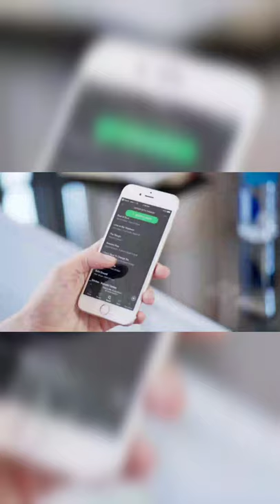Smart Coffee Table | Sobro Coffee Table | coffee table with fridge and speakers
About this item:
1. PERFECT PARTY ACCESSORY
2. Dual Bluetooth speakers deliver enhanced sound and bass.
3. CHARGING STATION
4. FRIDGE + COOLER + STORAGE
5. SMART CONTROLS
6. Set fridge temp, time, LED colors and brightness, volume, Bluetooth, playback, and more at your fingertips.